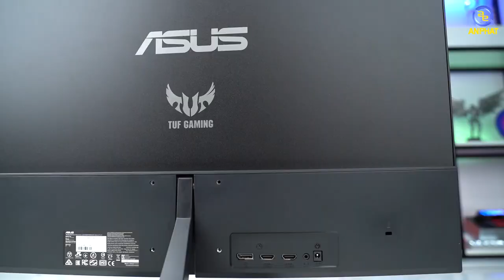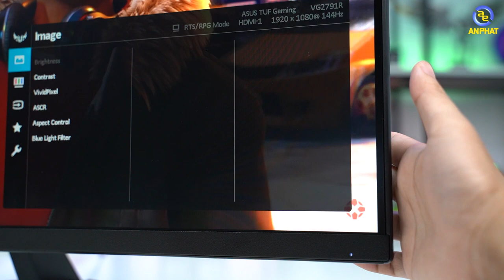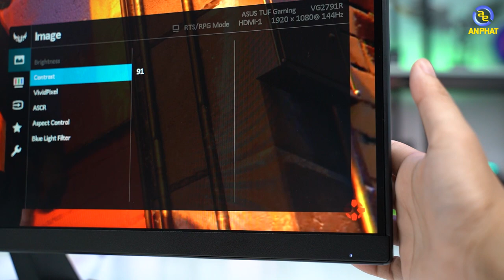Review màn hình TUF Gaming Asus VG279Q1R 27 inch FHD 144Hz IPS | An Phat PC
CẤU HÌNH:
✔️Loại màn hình: Phẳng
✔️Kích thước: 27 inch
✔️Tấm nền: IPS
✔️Độ phân giải: Full HD (1920x1080)
✔️Tốc độ làm mới: 144Hz
✔️Thời gian đáp ứng: 1ms ( MPRT)
✔️Nổi bật : Speakers 2W x 2,VESA 75mm, FreeSync ™
✔️Cổng kết nối: HDMI(v1.4) x2, DisplayPort 1.2 , 3.5mm Mini-Jack
✔️Phụ kiện: Cáp nguồn, cáp HDMI, cáp DP
🏢 Showroom 1: 49 Thái Hà - Đống Đa - Hà Nội
🏢 Showroom 2: 151 Lê Thanh Nghị - Hai Bà Trưng - Hà Nội
🏢 Showroom 3: 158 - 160 Lý Thường Kiệt - Quận 10 - TPHCM
🏢 Showroom 4: 84T/14 Trần Đình Xu - P. Cô Giang - Q. 1 - TPHCM
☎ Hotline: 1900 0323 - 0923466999